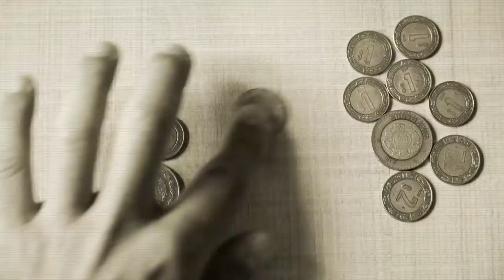Ele chegou a comprar um pão no "fiado". | Everaldo do Nascimento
Um homem sem futuro...
Com diversas dívidas impagáveis, Everaldo perdeu a perspectiva. Ele só teve uma mudança total de vida, quando entendeu a importância da fidelidade.